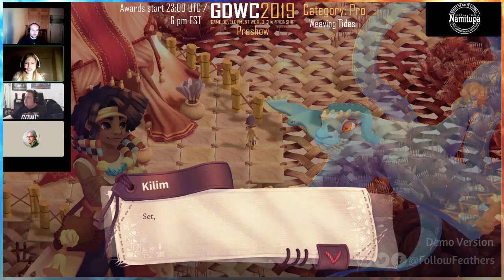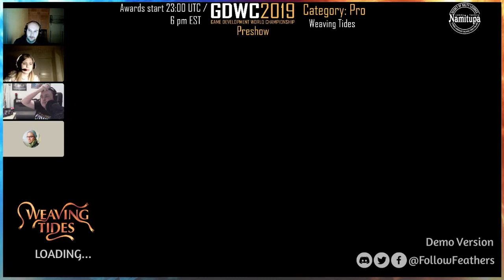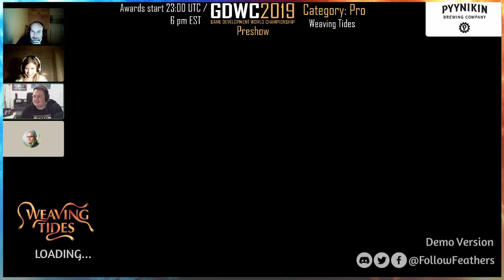GDWC 2019 Awards Pre-Event - Weaving Tides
The Game Development World Championship 2019 Awards Pre-Event. Weaving Tides.

Pro category 2nd place.